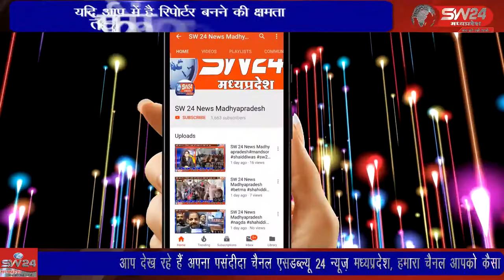bagli- SW 24 News Madhyapradesh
शासन प्रशासन लाखों करोड़ों रुपए वनों की सुरक्षा के लिए पानी की तरह खर्च कर रहा है कि जंगल हरा भरा रहे जंगल बचा रहे लेकिन चंद कदमों की दूरी के पास वन विभाग की वन चैकी होने के बाद भी सागवान के पेड़ों को काटा जा रहा है। बागली से रवि पाटीदार की रिपोर्ट